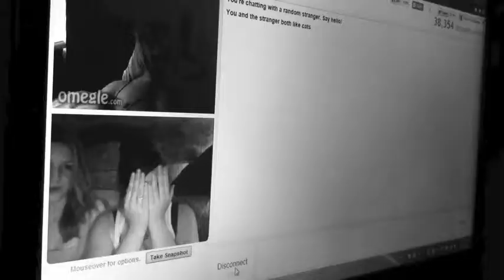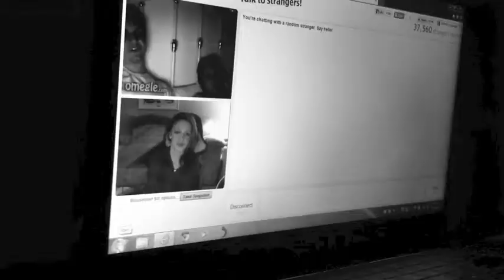Home- Phillip Phillips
Video of friends.